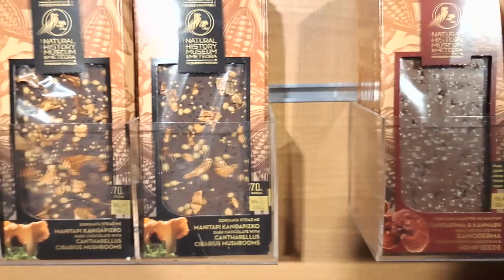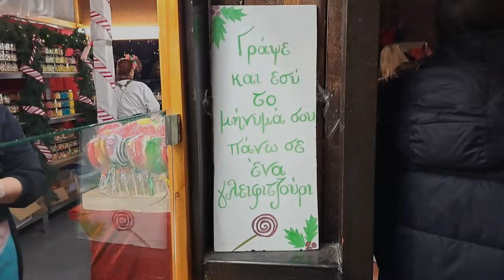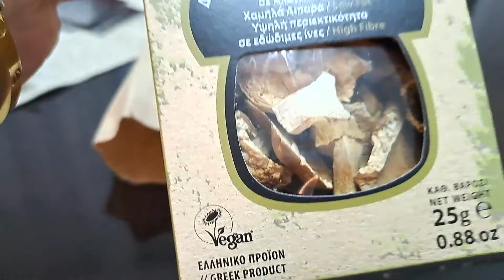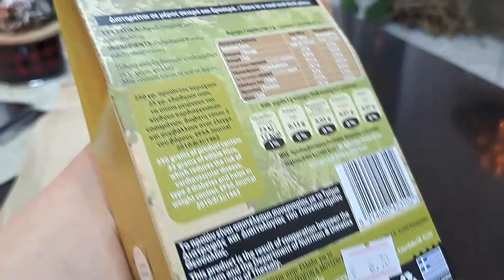VLOG:Μύλος Ξωτικών,Πόσο Μαγικά,Παραμονή Χριστουγέννων στα Τρίκαλα με τα πεθερικά | MC Life Vlog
VLOG:Πόσο Μαγικά είναι εδώ,Παραμονή Χριστουγέννων στα Τρίκαλα | MC Life Vlog

Αυτό είναι το κρεβάτι που πήραμε από το Jysk ://jysk.gr/ypnodomatio/paidika-krebatia/krebati-m/aphoro-billund-90x200-leyko/opsi-tsimentoy

Κωδικός έκπτωσης :  11ANNIHO3
Τελικήτιμή :  €172.91

✅️Εδώ σας,αφήνω το κατάστημα με την σκούπα που άνοιξα στο βίντεο

☑️Επίσης θα έχετε 30%έκπτωση στο επίσημο ηλεκτρονικό κατάστημα

Φιλικά Μαριάννα!